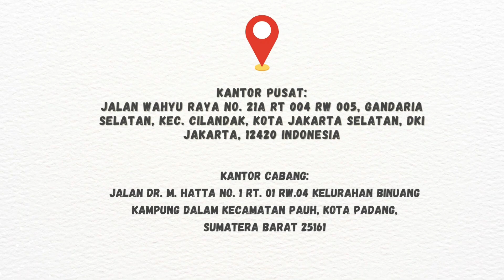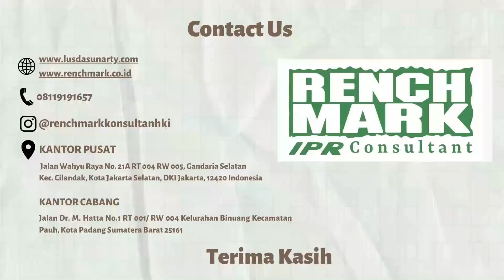MEREK DIUSUL TOLAK DENGAN ALASAN ADANYA PERSAMAAN BARANG/JASA. APA YANG HARUS DILAKUKAN?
Halo Sobat Renchmark! Pembahasan kali ini adalah terkait Merek yang mendapatkan usulan penolakan dengan alasan adanya persamaan klasifikasi barang/jenis usaha yang sama. Kira-kira bagaimana ya? Dan apa yang harus dilakukan?
Untuk tahu jawabannya, yuk simak dalam video berikut. Bersama Ibu Reni Sunarty SH., MH Konsultan HKI.